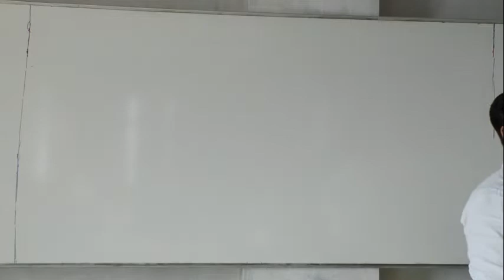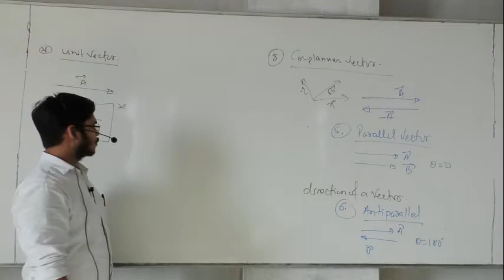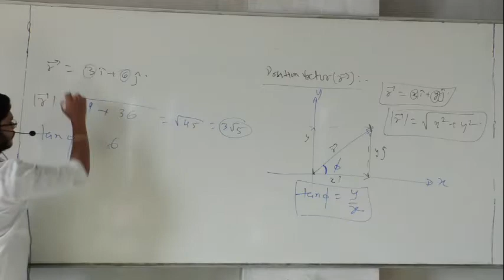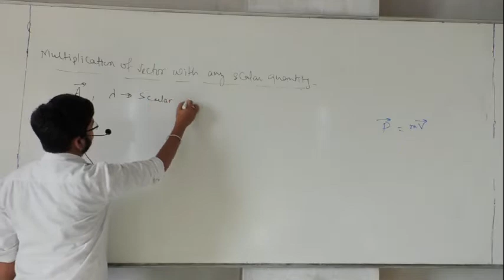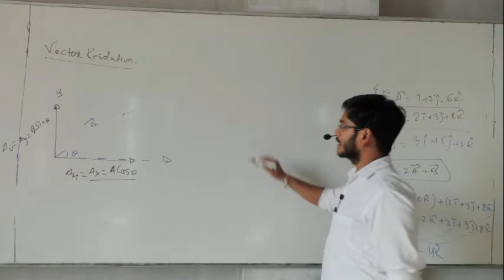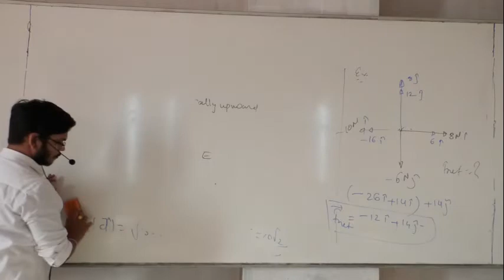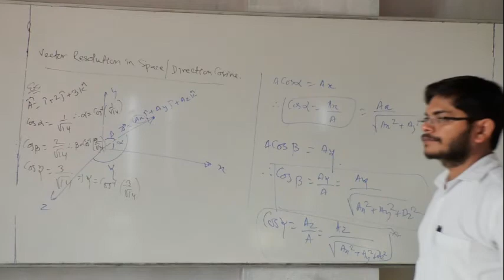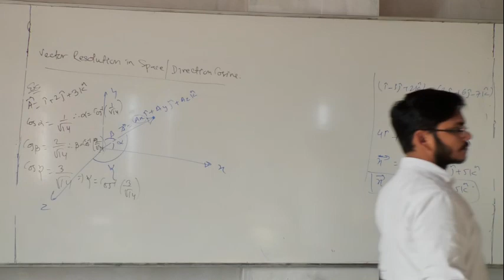18 .12. 20 Aditya Sir